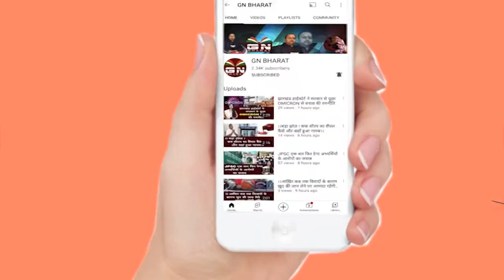Ghaghra || सोशल पुलिसिंग के तहत कराया एक दिवसीय फुटबाल टूर्नामेंट